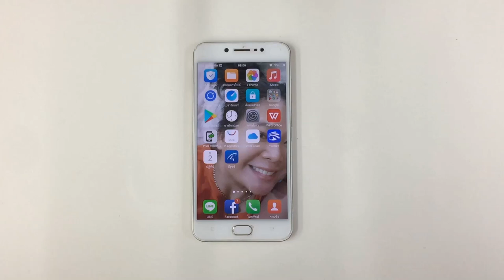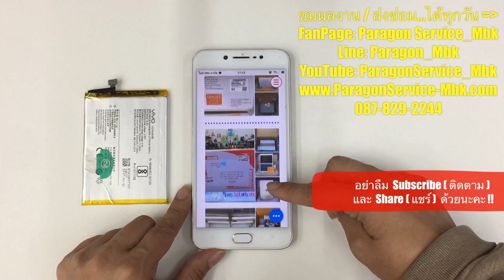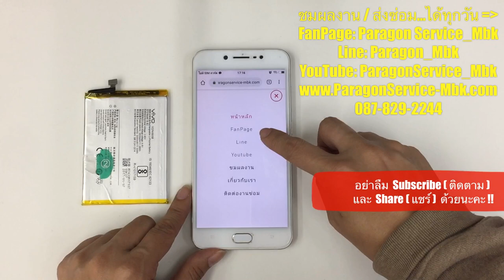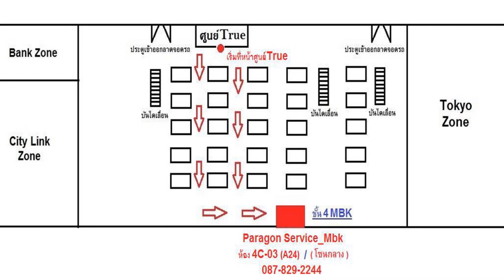VIVO V5 เปลี่ยนแบตเตอรี่ Battery Changed ( /087-829-2244)